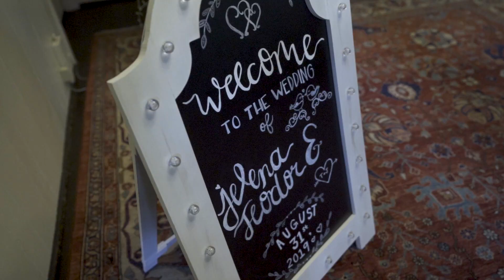Jelena and Teodor 8-31-19 Wedding Teaser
We hope all who came out had a great time like we did working with Jelena and Teodor. In case you weren't there, enjoy this teaser from their special day! Congratulations to Jelena and Teodor for becoming the new Mr. and Mrs. Markovic.